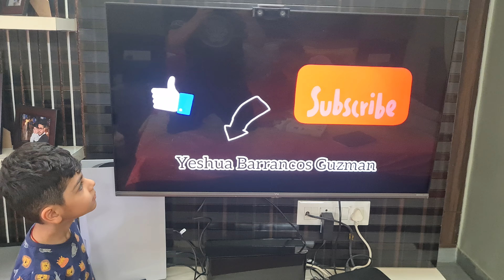Kiaan Playing with Tom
from Tom & Jerry show!!